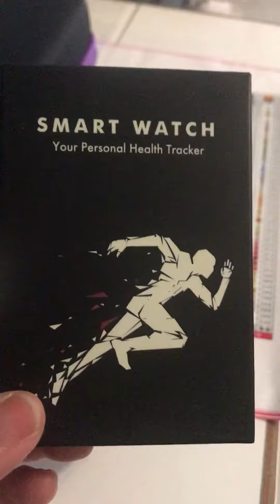Amazon prime montre connecté smart watch 🤩